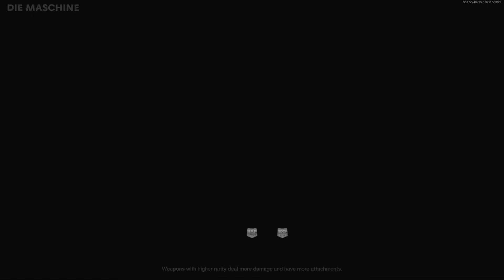Solo zombie run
Uploading to link to twitter. Firstsolo zombie run, modes fun as hell and snipin zombies will never not be cool.